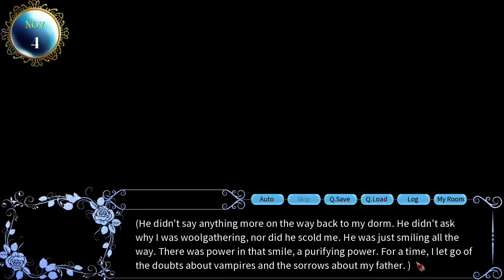Blood Code Playthrough part 6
In Blood Code we follow Leia as she investigates the vampires in her school to uncover the truth of what really happened to her father and date guys along the way of course. XD